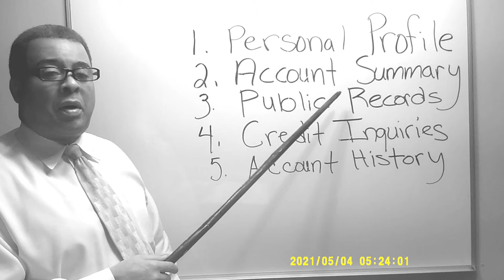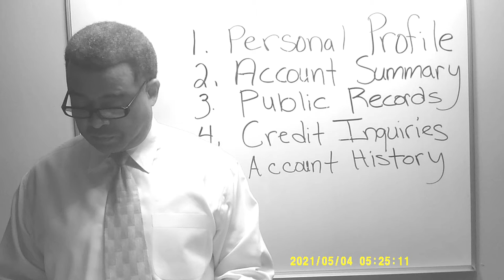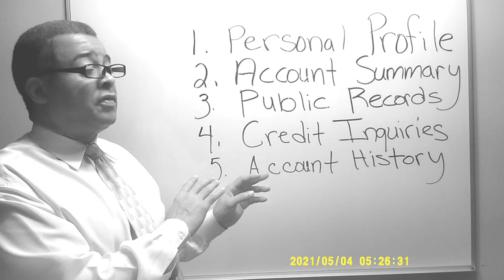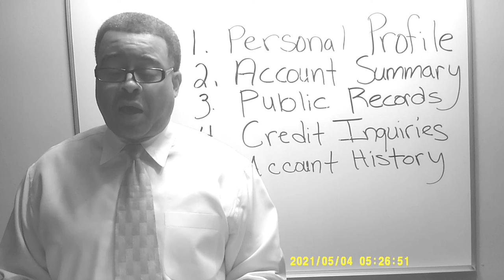How To Read Your Credit Report From Innovis, Connect and ChexSystem (BOOK 2(C)) - Norton Helton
Today we talk about how to read your credit reports from Innovis, Connect (Formerly PRBC) and ChexSystem We not only talk about how to read your credit reports but why you should read what is in your credit report. It's important to read your credit reports from all credit bureaus.